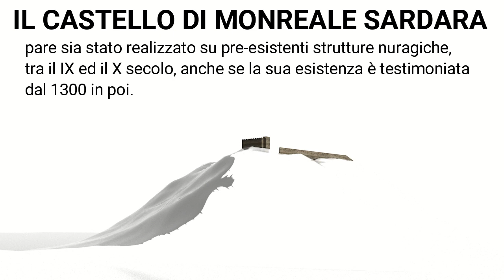CASTELLO DI MONREALE SARDARA - RICOSTRUZIONE 3D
Oggi come nel Medioevo, la sua maestosa immagine infonde sensazioni di forza e rispetto. Le possenti mura del castello di Monreale svettano ancora in cima a un colle a pochi chilometri da Sardara e dalla statale 131: un agevole sentiero porta su al maniero, da dove lo sguardo abbraccia tutto il Campidano sino al golfo degli Angeli. Al centro di passaggi di mano e conteso tra aragonesi e catalani, fu indissolubilmente legato al destino dei giudici d’Arborea: insieme al castello di Marmilla (Las Plassas) e a quello del monte Arcuentu (Arbus), componeva la linea difensiva meridionale del giudicato. Nato per controllare le vie di collegamento tra sud e nord dell’Isola, oltre che fortezza militare, fu anche residenza regale. Numerosi documenti lo confermano: nel 1324 vi soggiornò Teresa d’Entença, moglie dell’infante Alfonso d’Aragona, poi nei decenni a seguire i suoi ‘inquilini’ più illustri furono Mariano IV ed Eleonora. All’epoca il castello era al massimo splendore e la ‘corte’ arborense vi trascorreva periodi di riposo e cure data la vicinanza con le antiche terme di santa Maria Aquas.

Il castello sarebbe stato edificato su preesistenti strutture nuragiche tra fine età bizantina ed esordi di quella giudicale (IX-X secolo) o più verosimilmente nel corso del XIII secolo su progetto – si ipotizza – dell’architetto Giovanni Capula, lo stesso delle torri dell’Elefante e di san Pancrazio. La sua prima attestazione ufficiale, però, è in un documento del 1309, citato come donazione del re d’Aragona ai sovrani d’Arborea. La fortezza per tutto il XIV secolo fu teatro di guerra, nonché prigione, luogo di esecuzioni capitali e soprattutto rifugio dell’ultimo giudice arborense, Guglielmo III di Narbona, dopo la disfatta in sa Battalla di Sanluri del 1409. Tre anni dopo passò ai conti di Quirra, definitivamente se non per un breve intervallo (1470-78) quando fu riconquistato da Leonardo Alagon, erede degli Arborea. Poi divenne carcere fino al XVII secolo, infine cadde in disuso.

Il complesso fortificato si estende per circa cinque ettari: i ruderi della cinta muraria raccordano otto imponenti torri a pianta quadrata e circolare (caso unico tra i castelli sardi). Al centro, sul più alto dei due rilievi, a quota 280 metri, sorge il mastio, le cui mura, alte sino a dieci metri e spesse due, sono pressoché integre, realizzate con pietrame vario, senza finestre o feritoie. Al suo interno vedrai lastricati e pareti degli ambienti del pianterreno, che si affacciano su piazza d’armi e cortili disposti su tre lati. Si accedeva ai piani superiori, tre in origine, da due rampe di scale. Nel quarto lato noterai cisterne interrate e voltate a botte e silos destinati alle derrate alimentari, collegati a una cucina. I sotterranei del mastio garantivano scorte d’acqua e cibo in caso di assedi o periodi di siccità e hanno ispirato leggende. In particolare quella del tesoro del castellano di Mons regalis, un uomo malvagio e arrogante, perciò detestato. Consapevole dell’odio, per paura di imboscate, rimaneva asserragliato nel maniero, protetto da servitori agguerriti. Talvolta andava a Oristano ma si serviva di un lunghissimo cunicolo costruito in segreto. Sotto le rovine, quel tunnel esisterebbe ancora e celerebbe un tesoro chiuso in una botte. Nessuno lo cerca però, perché accanto alla botte ce n’è un’altra identica piena di muscas maceddas, insetti mostruosi dotati di affilato pungiglione dalla puntura mortale.

Come ogni roccaforte, Monreale comprendeva in cima il mastio e a valle il borgo, i cui ruderi sono stati riportati alla luce nelle campagne di scavo tra 1987 e 2011, mentre i reperti sono custoditi nel museo Villa Abbas. Fuori dalle mura, la macchia mediterranea nasconde le ultime tracce della chiesa in stile gotico di san Michele arcangelo, principe delle Celesti Milizie, cui s’ispiravano i soldati arborensi. Un tempo il santuario custodiva una statua della Madonna, ancora oggi portata in processione a fine settembre durante sa festa manna.
DESCRIZIONE TRATTA DA SITO REGIONE SARDEGNA TURISMO